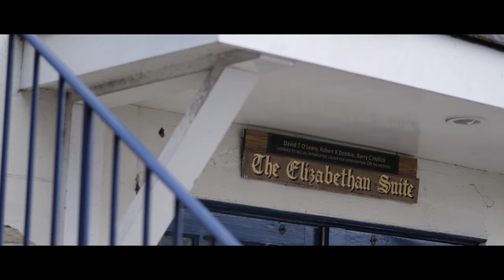OUR ROMANTIC SUMMER WEDDING FILM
Music from Soundstripe 2PPE8SVBJI3U7XKE

Thanks once more to my amazing suppliers who made this day extra special